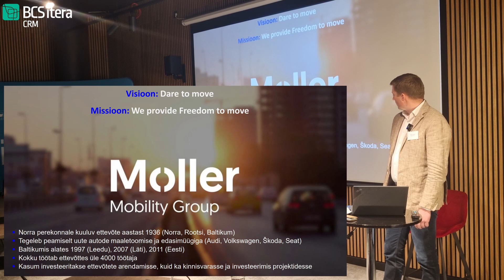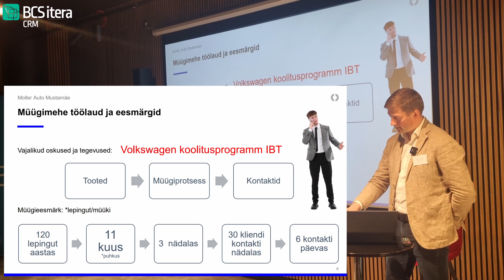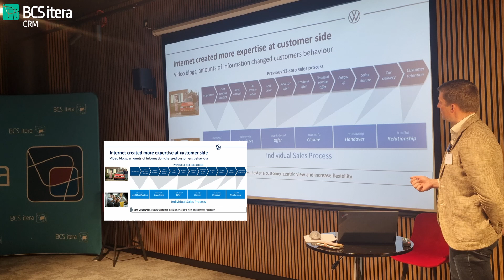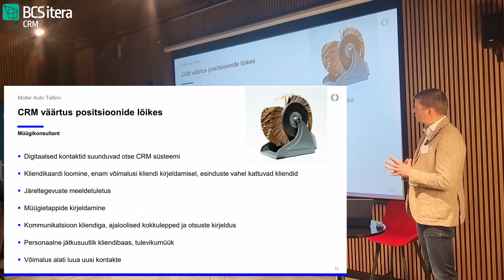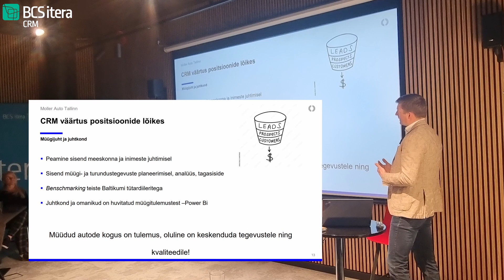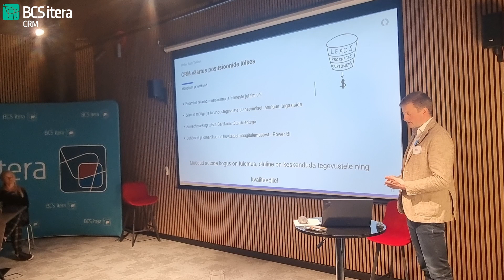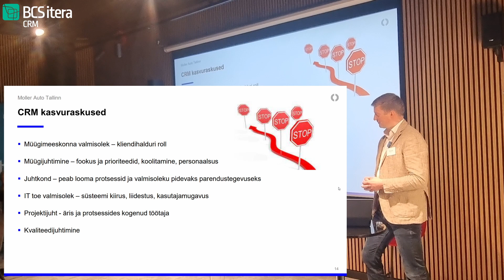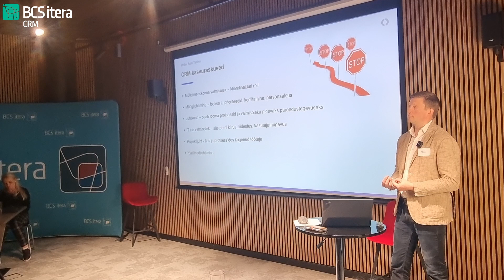Moller Auto: Milline on CRM roll automüügis?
Raido Lembit, Moller Auto esinduse juhataja räägib, millised väljakutsed on CRM-i juurutamisega seoses.